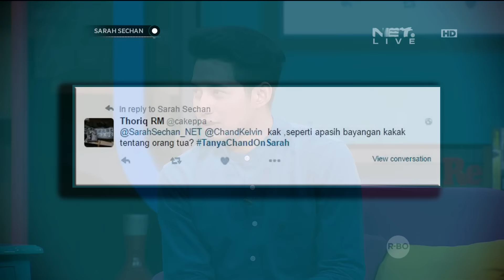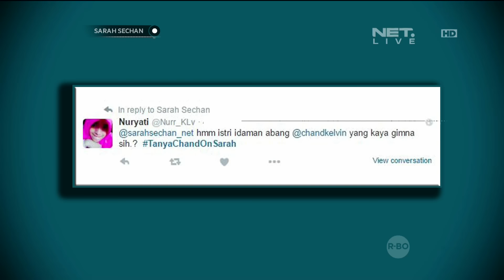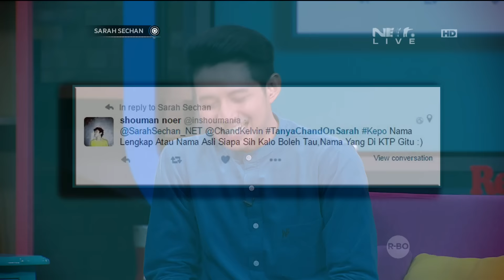Bermain Tebak Benda Bersama Chand Kelvin dan Zivanna Letisha